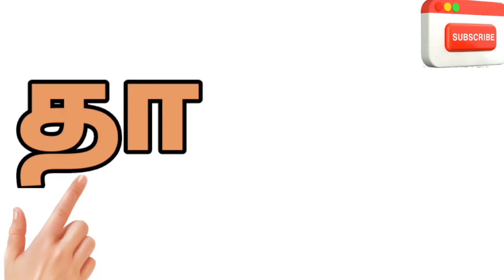காஙாசாஞா-உயிர்மெய் எழுத்துக்கள் / தமிழ் எழுத்துக்கள்